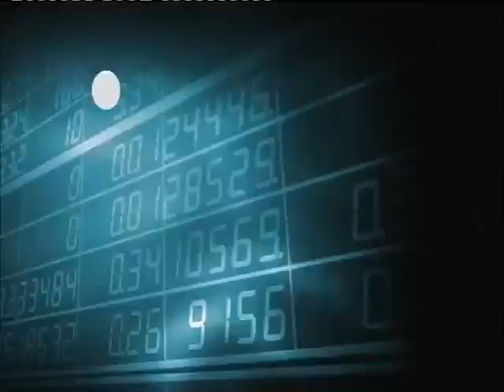คุก 18 ปี สุชาย วิโรจน์ ปล่อยกู้กฤษดามหานคร